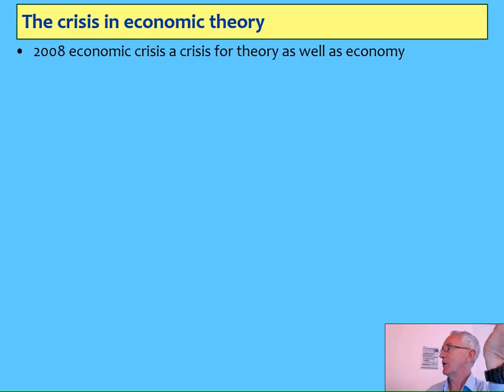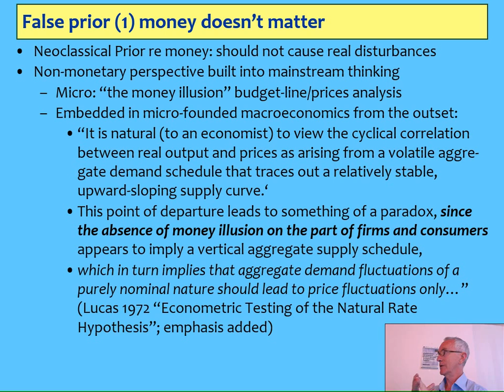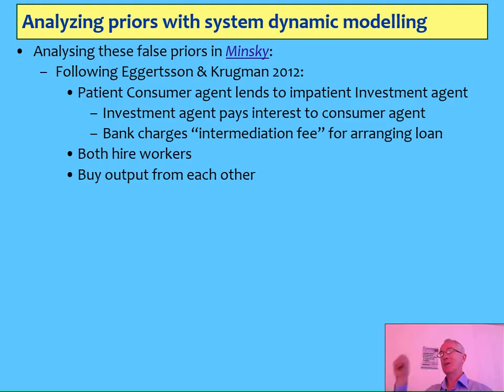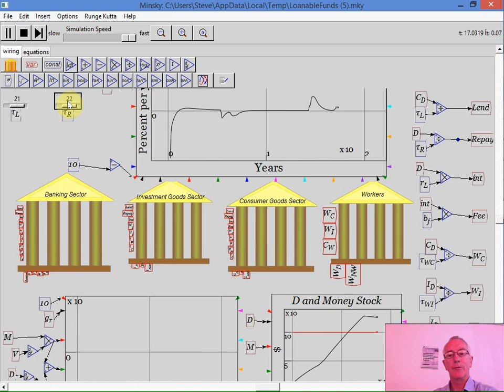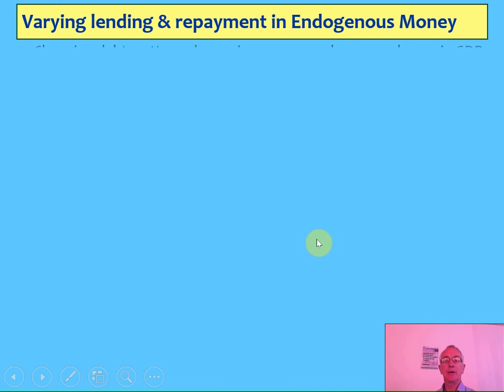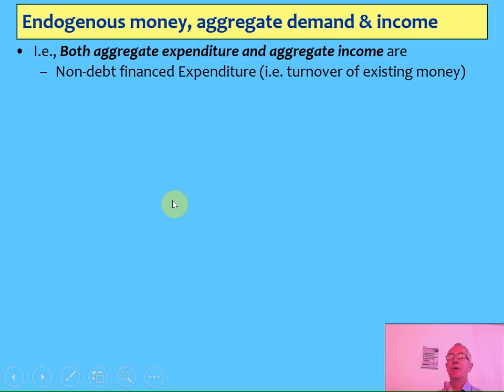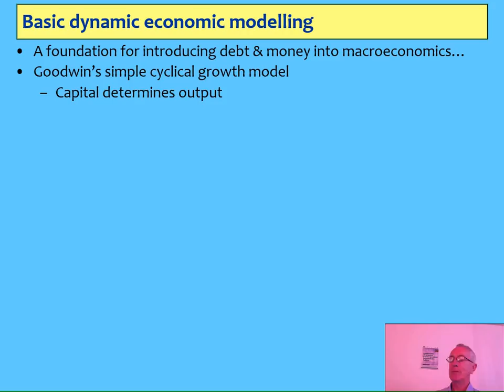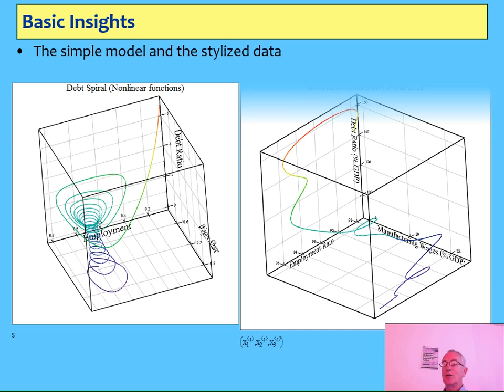Monetary Complex Systems Macroeconomics at Spiru Haret University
This presentation explains why macroeconomics should be a fundamentally monetary, non-equilibrium and complex systems field of enquiry. I gave it at Spiru Haret University in Bucharest, Romania. I visited Spiru Haret to assess its suitability as an exchange partner for Kingston University. It is a private and not-for-profit University, and I was very pleasantly surprised--to the point of being envious--by the quality of both its facilities and its staff.